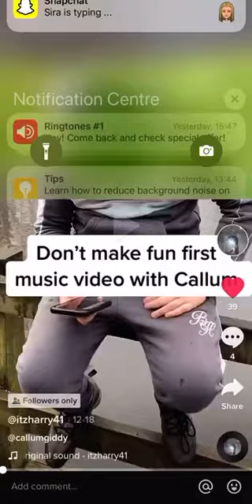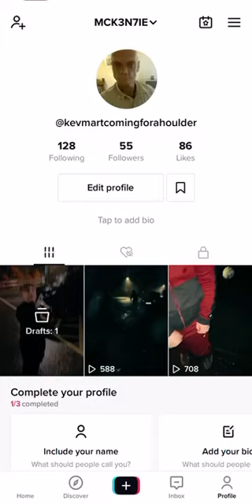Day in the life of a fag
Callum gamble song on fags on fags called fags yw it’s shit